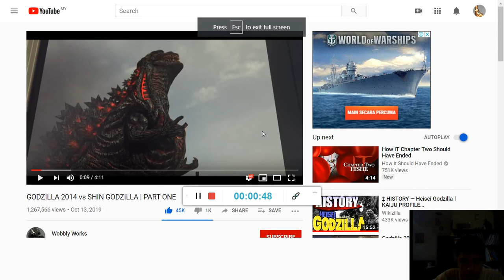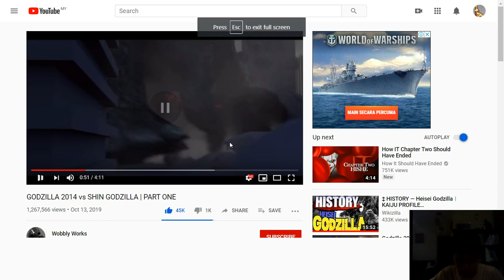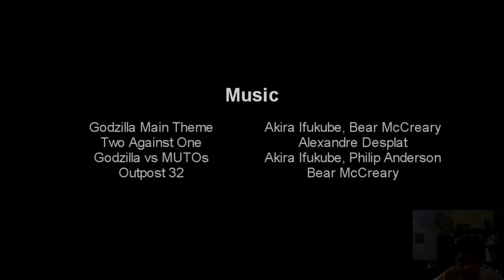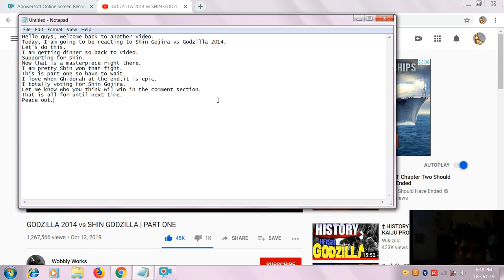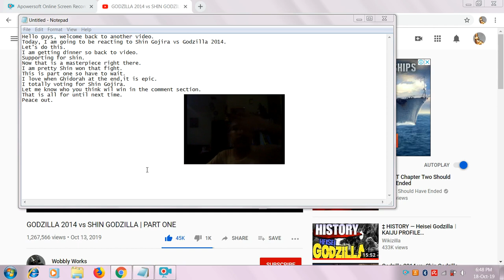Shin Gojira vs Godzilla 2014 Reaction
Give credits to the guy.